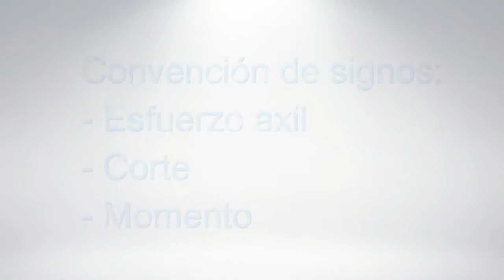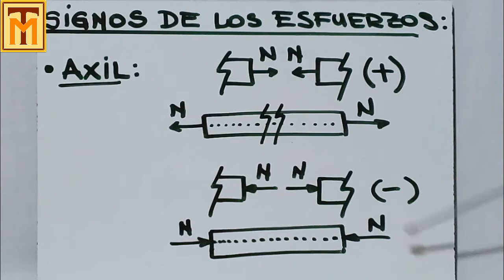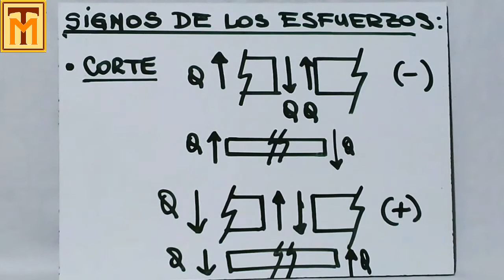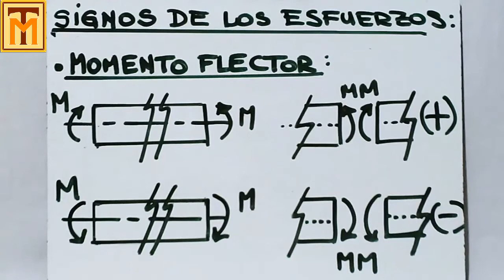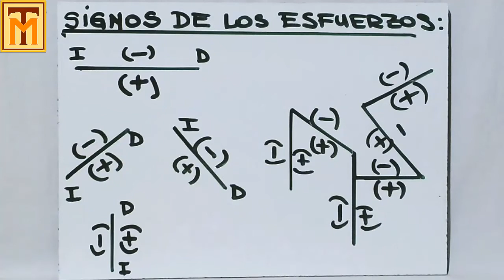6D Convención de signos de los esfuerzos característicos de axil corte y flexión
Determinación de los signos de cada uno de los esfuerzos característicos.
Tema: Física - Estática - Estructuras